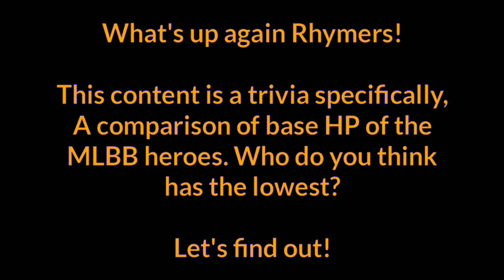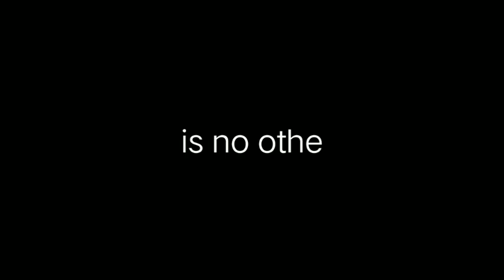TOP 20 SQUISHIEST HEROES IN MOBILE LEGENDS | BASE HP COMPARISON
Have you ever wondered who is the fastest to be killed right at the start of the game?

Here is the list of Top 20 heroes with the lowest base HP in Mobile Legends: Bang Bang!